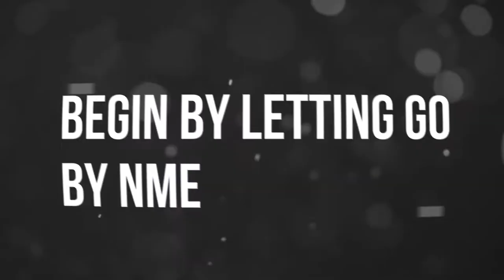NME | Begin By Letting Go (Etherwood) - Beatbox Loopstation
🔻 ABAJO ESTÁ TODO LO IMPORTANTE 🔻

💠- Hola!! Esta ves, me decidí a hacer una recopilación de NME con la canción Begin by letting go, una canción muy bonita (de mis favoritas personalmente) Y quisiera compartir el gusto que le tengo a el Beatbox, específicamente el loopstation. Bueno, los dejo con el vídeo disfrutenlo ;)

👻- ¡AGREGAMÉ en SNAPCHAT! : Cedric Crisavel